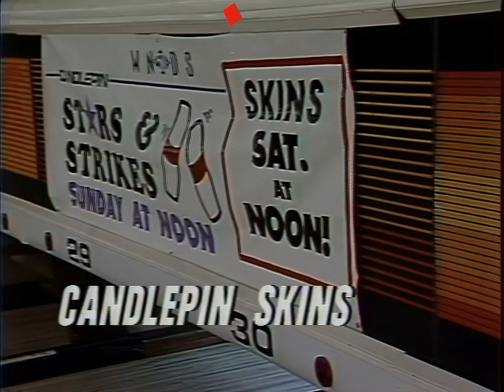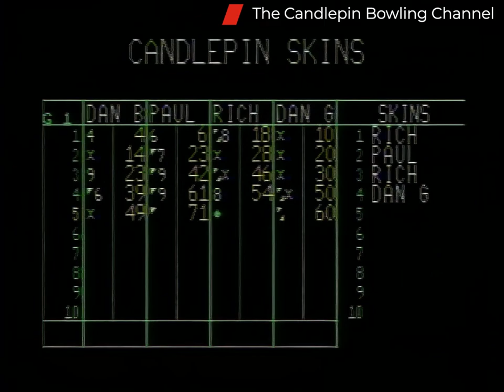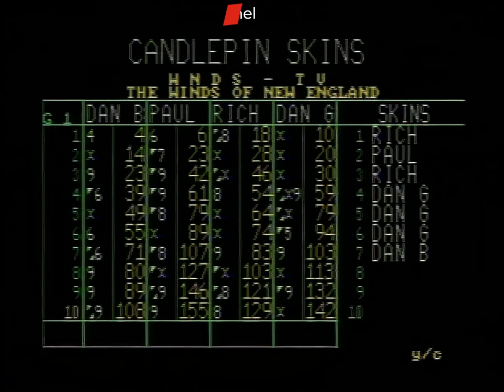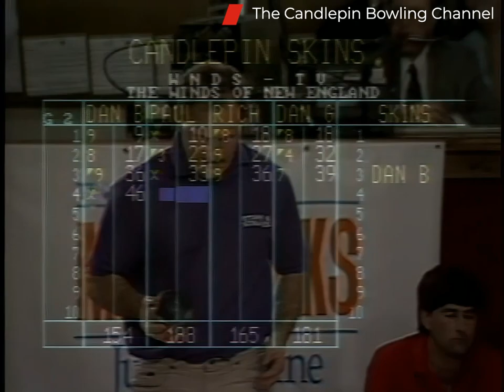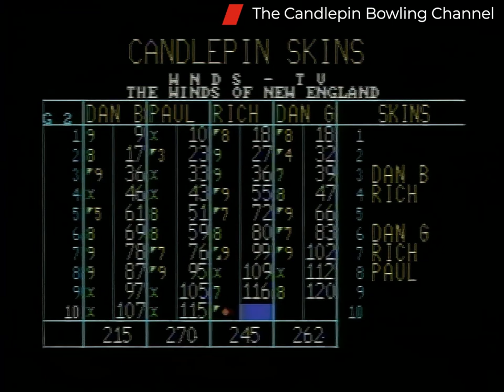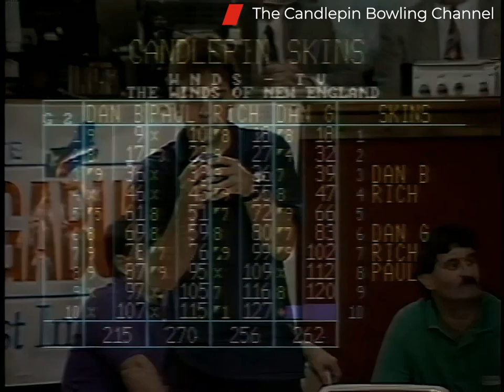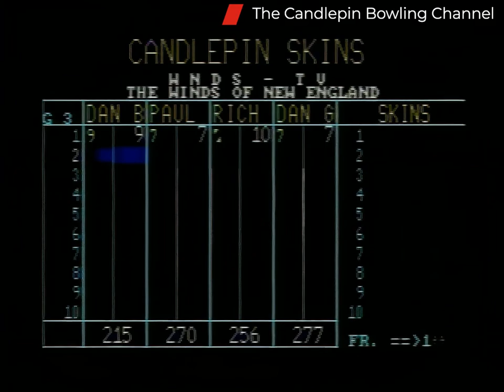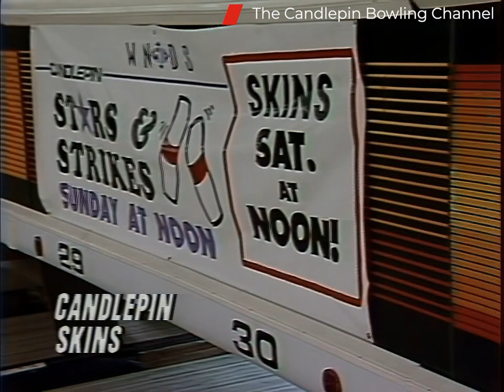Candlepin Skins S1-E10. Dan Gauthier, Dan Brodeur, Rich Clark, Paul St. Pierre HD 4x3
This episode is featuring Dan Gauthier, Dan Brodeur, Rich Clark, Paul St. Pierre. This show originally aired over TV on 12/10/1994.